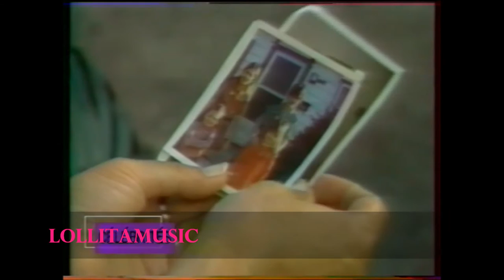Supermodel Cindy Crawford exclusive interview on French TV in 1997........ Music by LOLLITA